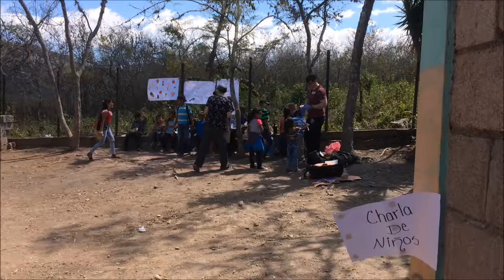2016/2017 Medical Brigade Trip Video- Honduras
Check out a snapshot of our trip to Honduras in February of 2017!